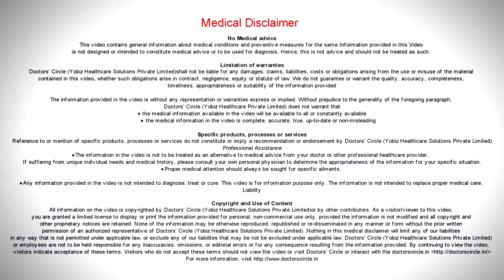मेरे पास मेरी बाईं आंख में स्क्विंट है और बाएं में डबल धुंधली दृष्टि है? इसे कैसे प्रबंधित करें?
जब  आपको स्क्विंट एक आँख  में है वो इमेज  आपका  दुसरे  जगह  पे  पढ़ रहा है  और  वो  इमेज  आपका  ब्रेन  रेकग्नाइज़ कर रहा है।  जब स्क्विंट बच्चों   में  होता  है , ये इमेज हमारा ब्रेन सप्रेस करता है।  लेकिन आपको  स्क्विंट शायद पड़ा हो , और ये अगर सप्रेशन में अगर नहीं जा रहा है  ज़्यादातर वजह है पैरालिसिस।  पैरालिसिस  में  आपका आँख थोड़ा  टेड़ा होगया और   उसके  साथ  साथ  आपका विशन  अभी  भी अच्छी   है।  इसलिए  ये  एक  दुसरे  जगह  पे फोकर बना रहे है।  इसलिए  आपको  दबिल विशन है।  एक उपाय है जैसे  की  मैंने  बोलै,  सर्जरी ,  एक  उपाय  है  की आप  पेही  की ६ महीने  रुक  जैइए ,  थोड़ी विटामिन्स और  थोड़ा  अपने  अप्प  को  मज़बूत  कीजिये।   शायद  वो पैरालिसिस  चली जायेगी और  तीसरा  ऑप्शन है  जीन थेरपी।